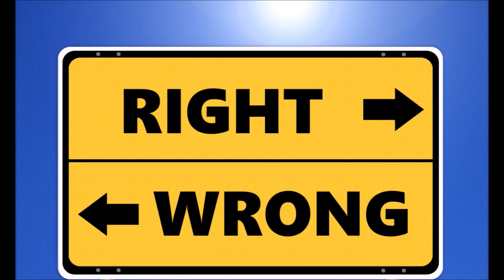Brauchen wir noch Religion?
Hier ist mein erstes Video!

es dreht sich im großen und Ganzen um das Thema Religion, Humanismus und Atheismus und ich hoffe in Zukunft noch mehr dieser Videos zu machen. Viel Spaß damit.

Das Buch "Manifest des evolutionären Atheismus" von Michael Schmidt Salomon
auf der Seite der Giordano Bruno Stiftung: